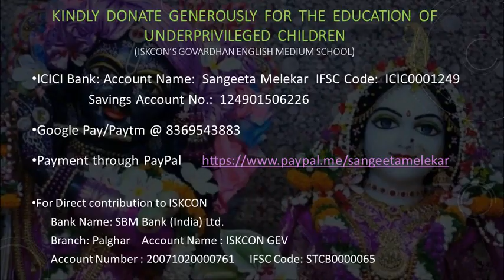2015-01-16_Reshmi salwaar kurta jaali ka_Alifia S. & Sangeeta M.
Naya Daur (1957), Asha, Shamshad Begum, OP Nayyar, Sahir Ludhianvi (Kumkum, Minoo Mumtaz)
Date & Place:  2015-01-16_KN_Klub Nostalgia_Lajawab OP Nayyar_Matunga West, Mumbai (Yashwant Natya Mandir)
Performer(s): Alifia Shetty & Sangeeta Melekar